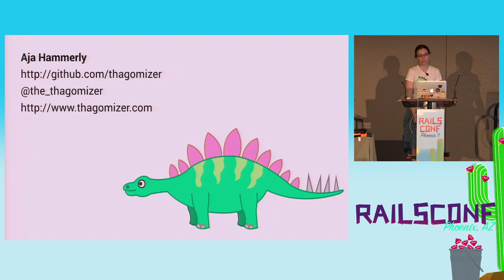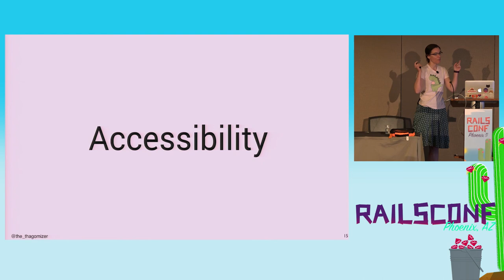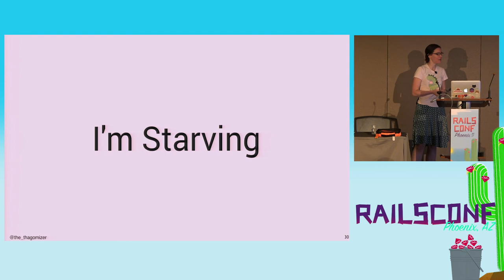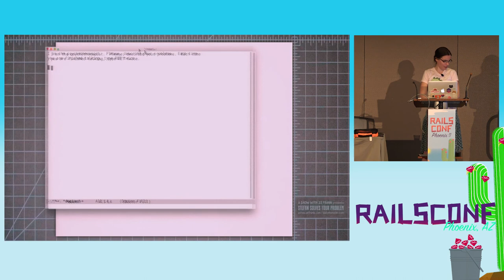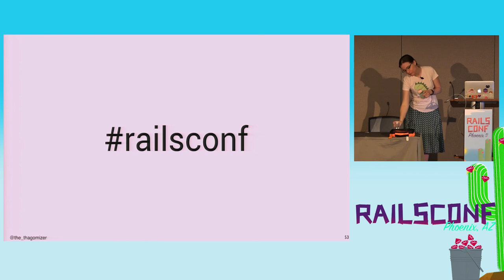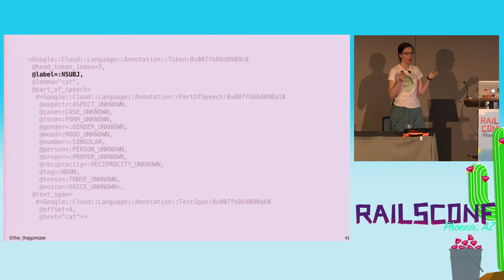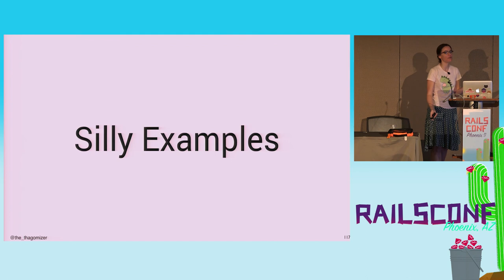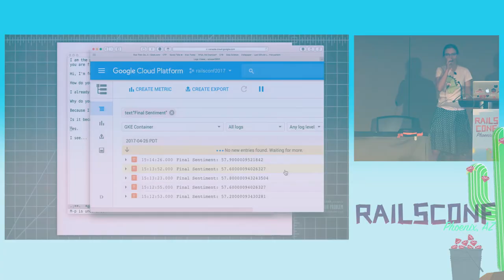RailsConf 2017: Syntax Isn't Everything: NLP for Rubyists by Aja Hammerly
Natural Language Processing is an interesting field of computing. The way humans use language is nuanced and deeply context sensitive. For example, the word work can be both a noun and a verb. This talk will give an introduction to the field of NLP using Ruby. There will be demonstrations of how computers fail and succeed at human language. You'll leave the presentation with an understanding of both the challenges and the possibilities of NLP and some tools for getting started with it.